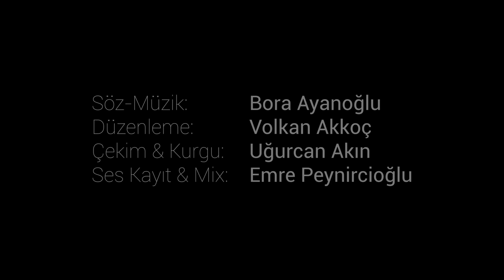Sirene - Adım Kadın (8 Mart Özel)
Eşit ve özgür bir dünyada yaşayacağımız günlerin umuduyla, 8 Mart Dünya Kadınlar Günümüz kutlu olsun. Sesimizi, kadına yönelik şiddetin, istismarın ve baskının son bulması adına bir kez daha yükseltiyoruz. Bize ilham olan kadınlarımıza sonsuz şükran ve yitirdiğimiz kadınlarımızın anısına saygıyla...

A Capella Düzenleme: Volkan Akkoç
Çekim & Kurgu: Uğurcan Akın
Ses kayıt & Mix: Emre Peynircioğlu

SİRENE

Genel Sanat Yönetmeni ve Şef:

Volkan Akkoç

Soprano:

Ayça Tuncel
Fulya Dila Çoban
Göksu Hazal Subaşı
Gözde Köse
Hazal Karakaş
Merve Berrak
Sibel Demir Karaman
Sinem Akar
Zeynep Uzun

Alto:

Beril Özortakcı
Canan Bozkurt
Cansın Hazan Bayrak
Ece Esi
Günselin Seda Çetinkaya
Merve Pala
Sezen Şeten
Zerrin Mete

SİRENE

Adını Yunan mitolojisinin gizemli ve güzel sesli yaratıkları “Sirenler”den alan Sirene, “Uzak denizlerden gelir sesimiz” mottosuyla 2014 yılında, İstanbul Üniversitesi Devlet konservatuvarı Öğretim Üyesi Şef Volkan Akkoç önderliğinde kuruldu. Türk kadınının dinamik, mücadeleci ve özgür karakterini hem batı hem de Anadolu’nun folklorik müzikleriyle harmanlayan Sirene’nin çekirdek kadrosu, müzikal kaliteyi üst seviyede tutmak amacıyla konservatuvar öğrencileri ve mezunları arasından seçildi. Kadroya eklenen her yeni koristinse köklü bir koro geçmişi olması tercih edilmekte ve korist adayları titiz bir odisyon sürecinden geçirilmektedir.

Bünyesindeki genç ve deneyimli koristleriyle kurulduğu günden bugüne, aralarında önemli Türk ve yabancı bestecilerin eserlerinin ilk seslendirmelerinin de olduğu birçok başarılı performans gerçekleştirmiş olan Sirene, aynı zamanda Türk kadın korosu repertuvarının gelişmesine de katkı sağlamaktadır.

 Bu repertuvarın uluslararası koro camiasında tanıtılması misyonunu çeşitli platformlarda gerçekleştirmeye devam eden Sirene, 2015 yılında 29. İzmir Festivali kapsamında Sagittarius Vokal Topluluğu ve Şef Michel Laplénie ile çalışma fırsatı bulmuş, Ahmed Adnan Saygun’un Duyuşlar isimli eserinin dünya ilk seslendirilişini gerçekleştirmiştir. 2016 yılında Avrupa Koro Federasyonu ve Koro Kültürü Derneği’nin ortaklığında düzenlenen uluslararası Akdeniz Koro Forumu’nda yer alarak, Türkiye’deki kadın korosu repertuvarını uluslararası koro camiasına tanıtmıştır.

 Romantik Dönem’den günümüze uzanan geniş bir repertuvara sahip olan Sirene, yer aldığı pek çok konser ve projeyle koro dünyasındaki hayatına aktif bir şekilde devam ederken, 5/9 Temmuz 2017’de Almanya’nın Wernigerode kentinde onuncusu düzenlenen Uluslararası Johannes Brahms Koro Yarışması’nda iki kategoride yarışmış, Türkiye’ye 2 altın madalya ve iki jüri özel ödülü (“En iyi Şef” ve “Çağdaş Müzik Yorumlamada Üstün Başarı”) ile dönmüştür.

SİRENE

Sirene was founded in 2014 with Istanbul University State Conservatory faculty member Volkan Akkoç’s initiative. With the motto “Our voice echoes from the distant seas”, Sirene makes reference to the mythical and alluring Greek creatures the “siren”s. The dynamic, brave, and free spirit of the Turkish woman is strongly present in the choir’s fusion of western and Anatolian musical elements. The core choir members are the conservatory students and alumni, and each newcomer goes through a thorough audition process.

In 2015, Sirene had the chance to work with French conductor Michel Laplénie and Sagittarius Vocal Ensemble within the scope of 29th International İzmir Festival and performed the world premiere of Turkish composer Ahmed Adnan Saygun’s “Duyuşlar”.

In 2016 took part in Mediterranean Choral Forum coordinated by European Choral Association, Sirene actively takes part in choral world by participating in numerous concerts and projects.

In 2017 Sirene competed in 10th International Johannes Brahms Choir Festival organized by Interkultur in Germany and won two golden diploma in Folklor and Chamber Choir/ Vocal Ensemble categories. Sirene also awarded two of the jury’s special prizes “Outstanding Performance of Contemporary Coral Music” and Akkoç was awarded “Conductor Prize”.

Sirene has been performing in different genres from various periods in the music history for the last three years. Their aim is to perform choral music, especially contemporary living composers and Turkish choral music, to their best ability and to introduce the Turkish Womens Choir repertoire to the world.